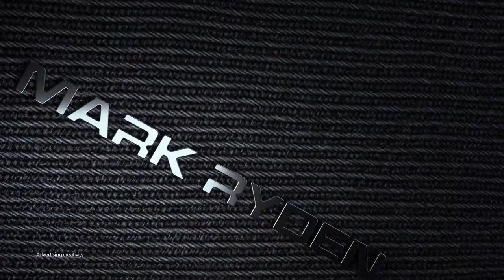(MR9405)Mark Ryden NEW Anti-thief TSA Lock Men Backpack Waterproof Raincoat 15.6 inch Laptop Bag